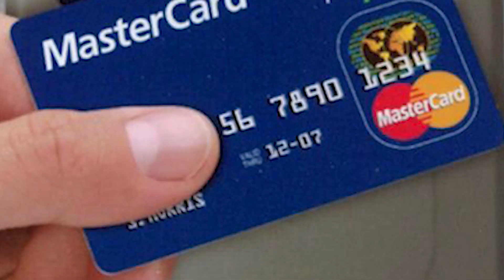Chris Grimaldi Hand Actor Demo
A sample of hand-focused acting/modeling work for Chris Grimaldi.